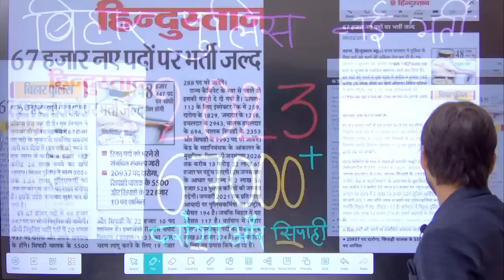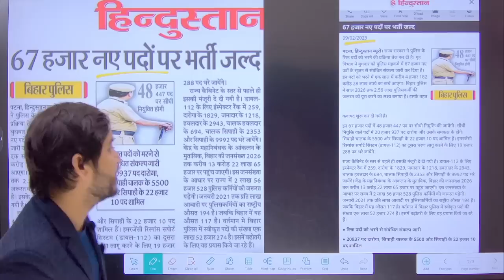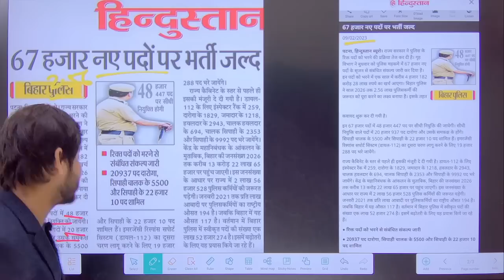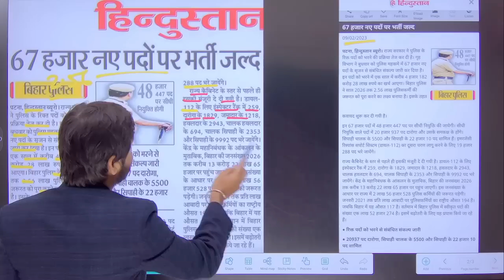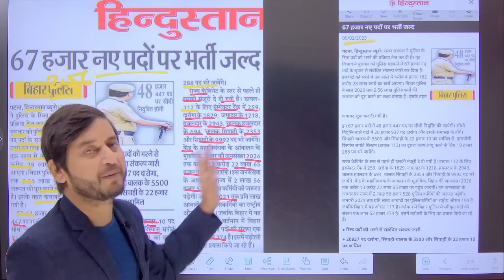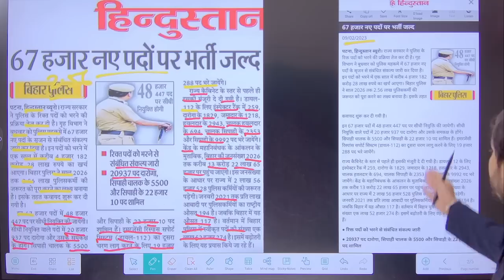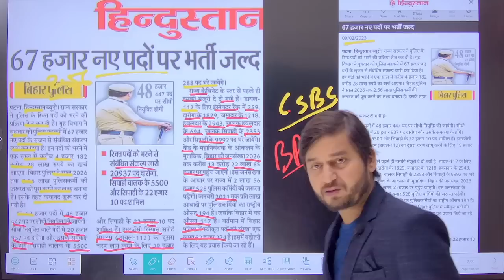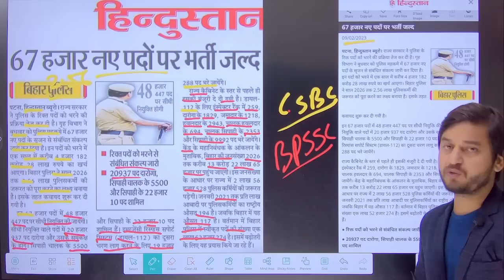Bihar Police Upcoming New Vacancy 2023 || 67000+ seat || Bihar daroga & Constable new vacancy 2023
BIHAR POLICE CONSTABLE & DAR0GA 2023

2 big new vacancy announce

67000+ SEAT UPCOMING VACANCY 2023

Bihar Police upcoming new Vacancy 2023

Bihar Police Constable upcoming new vacancy 2023